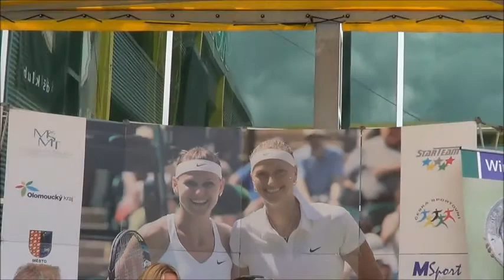Autogramiáda Petry Kvitové a Lucie Šafářové (14. července 2014)